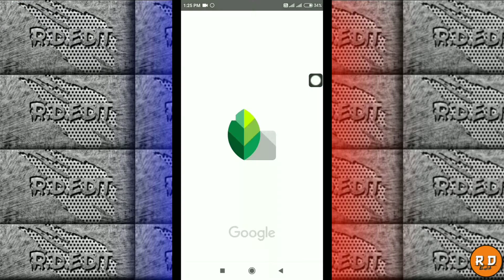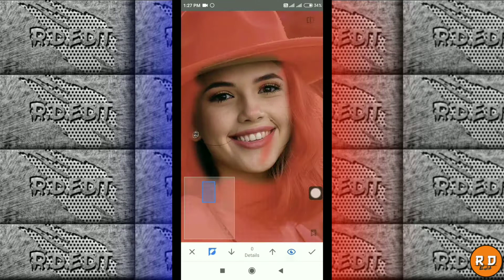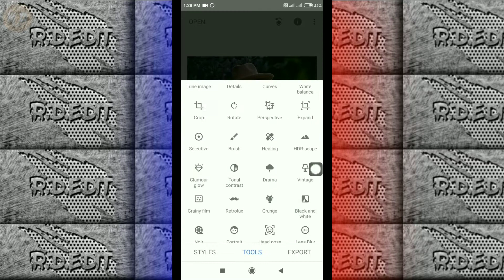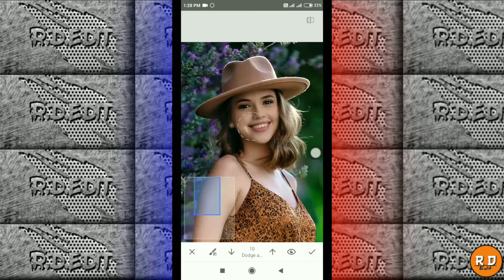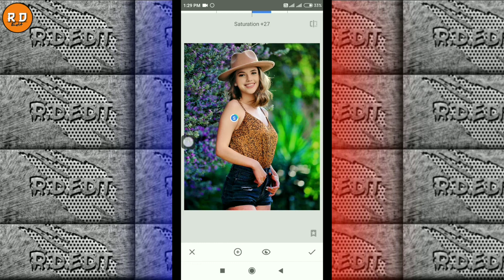Photo Me Chamak Kaise Laye • Photo Me Colour Kaise Dale • Photo Ko Colourful Kaise Kare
Instagram Pe Follow Nahi Kiya to Kar lo... 👇🏻👇🏻

🔴VIDEO IN USED APK

🔴 Background Ke Liye Best Application

🔴 Background Ke Liye Best Website

🔴Other Applications For Photo Editing

👍I hope ki Aapko video Achi lagi hongi to plz guys support kijiye or like kar dijiye...

💬 Aapko Questions ho to Comment Karke Puch sakte ho..

♂️Zyada Achi Lage To Share Bhi Kar Dena

💌 Channel ko Subscriber Kar dijiye fayde me rahonge.. Me aisi photo editing ki video lata rahunga ok Dosto..

ow Effect Editing Kaise Kare
Darkness Photo Editting In Snapseed And Lightroom Snapseed Se Retouching Photo Editting Snapseed Se Retouching Photo Editting Lightroom Photo Editing